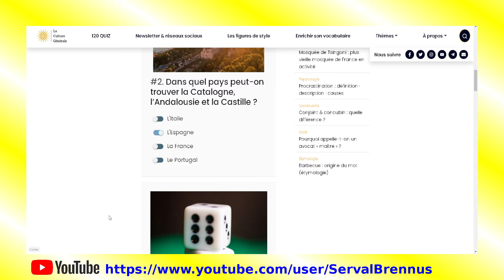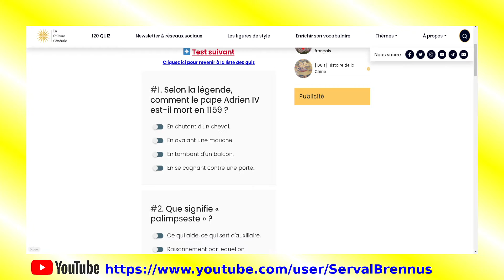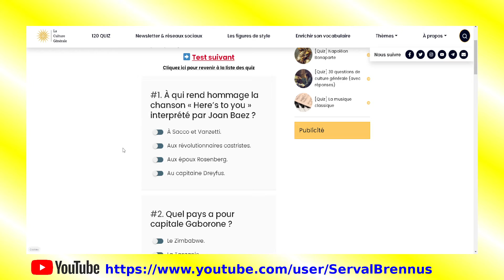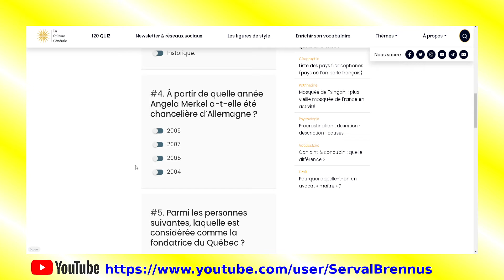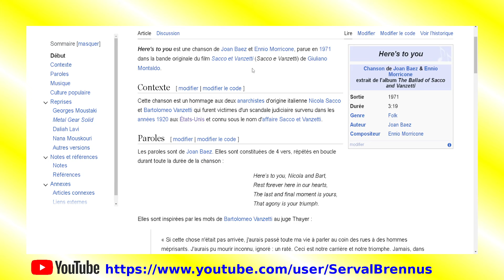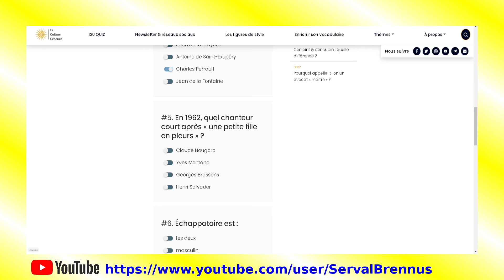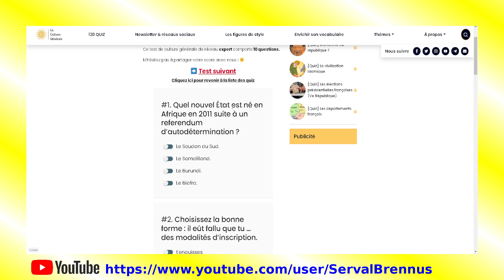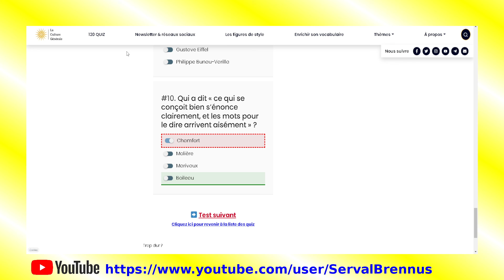Sports Cérébraux # 01.7 - Quizz - Live 15-09-22